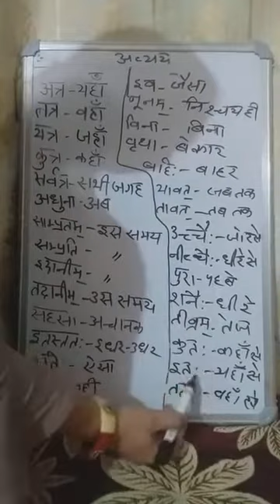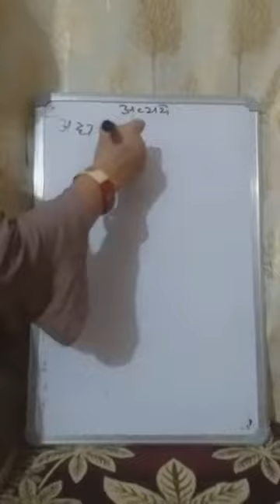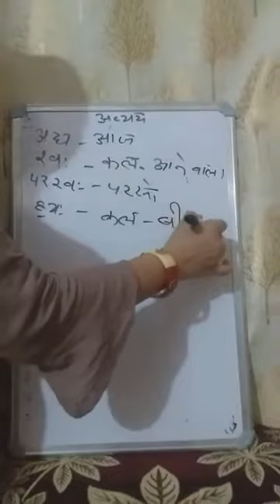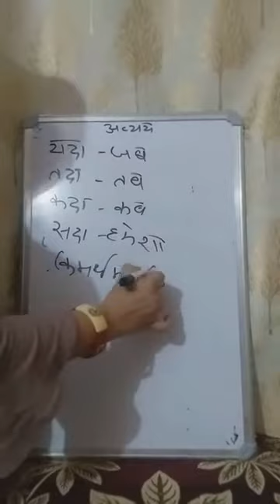11 May 2020 अव्ययपदानि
संस्कृत व्याकरण - "अव्यय प्रकरणम्" (भाग -2) कक्षा 10 हेतु |